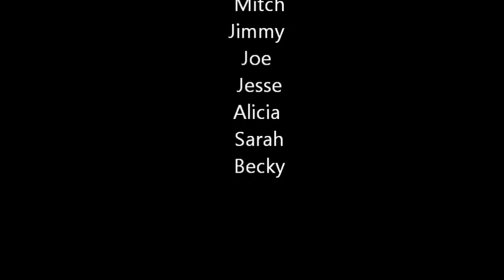Friday in Point 3/1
Regular night.